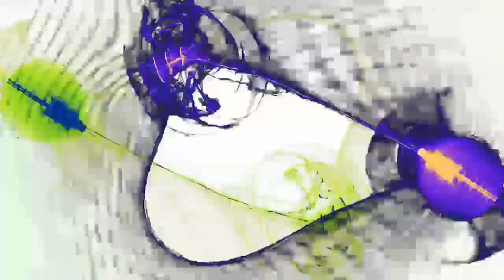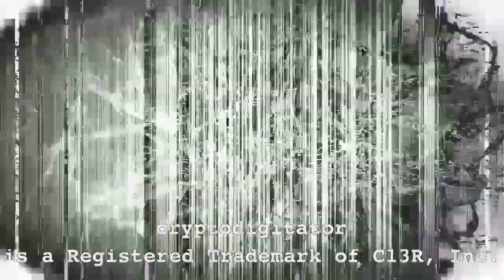"Oxygen Bomb" by StrangeSofa (Officvial Music Video) 0766